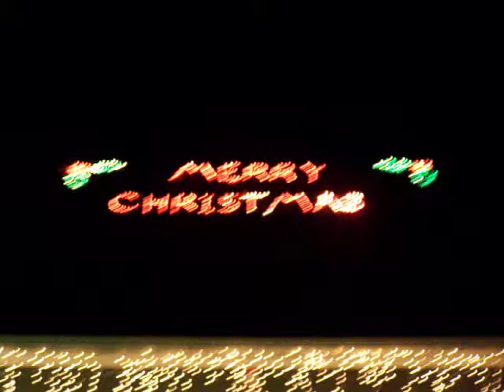Christmas Lights Display 3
Christmas lights Display In Paulding Co.